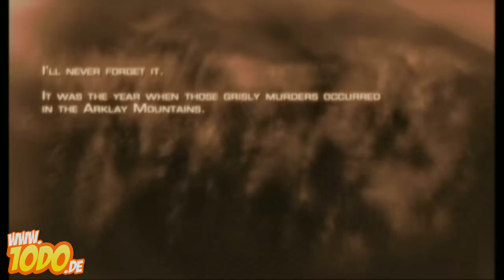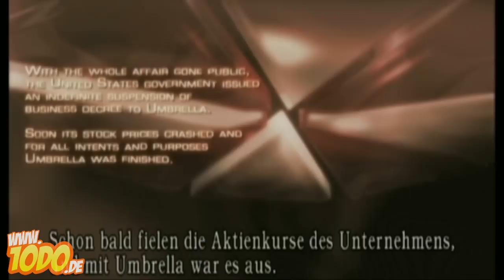10do Show Auszug Oktober: Horror-Games und Newsflash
Die 10do Show Oktober dreht sich passend zu Halloween komplett um das Thema Horror-Spiele. In diesem Auszug zeigen wir euch Martins und Marios Ausführungen zu Resident Evil sowie den horror-mäßigen Newsflash, in dem euch Lukas kurz vor seinem Ende noch die wichtigsten News der letzten Wochen präsentiert.